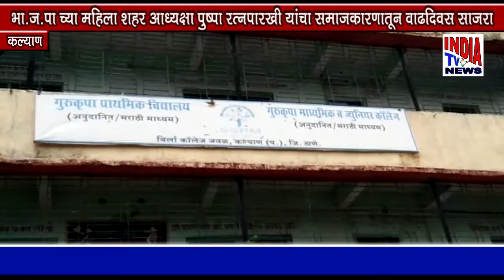भाजपा च्या महिला शहर अध्यक्षा पुष्पा रत्नपारखी यांचा समाजकारणातून वाढदिवस साजरा